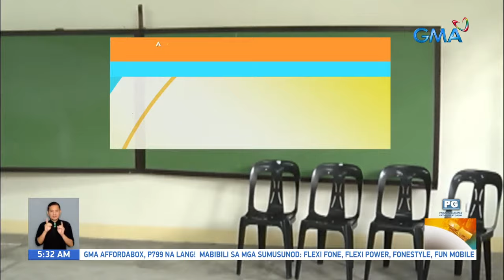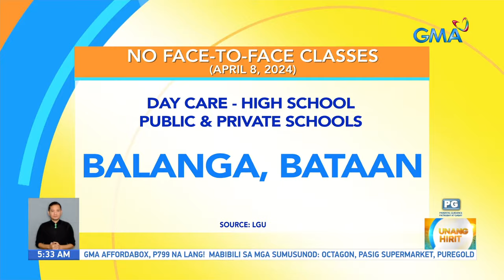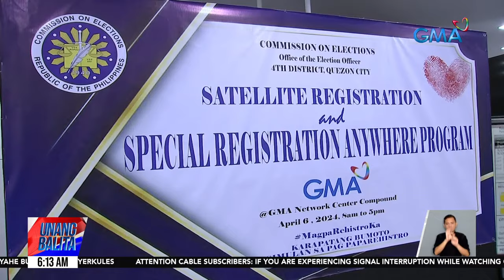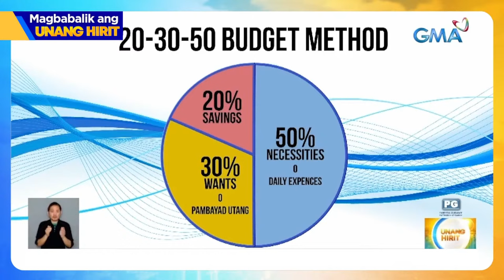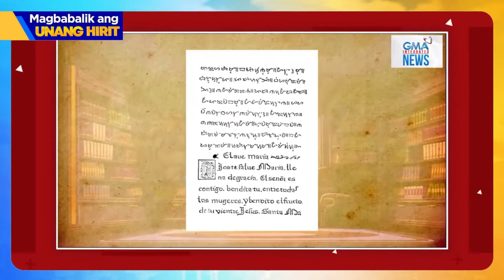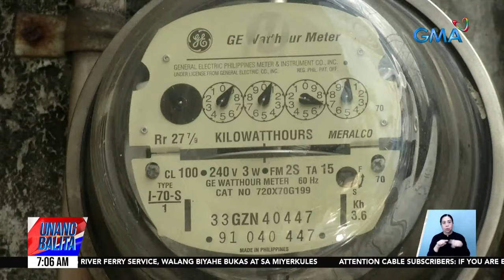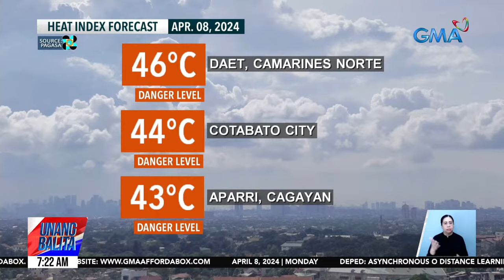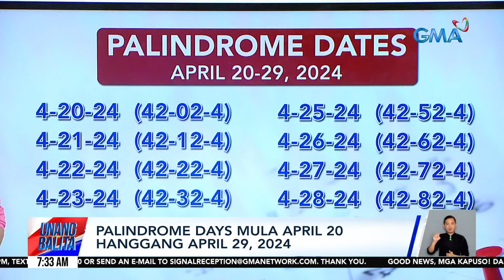Unang Hirit Livestream: April 8, 2024 - Replay